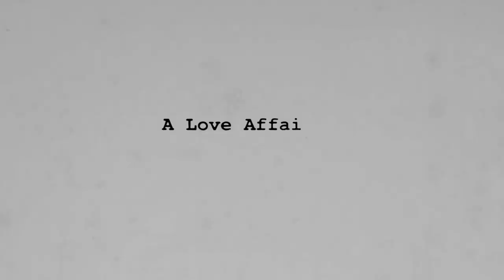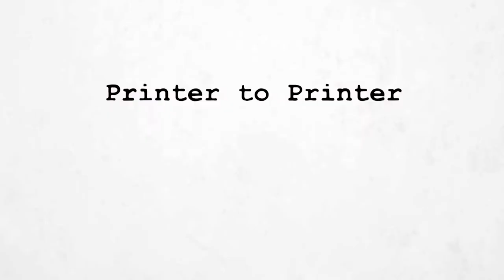Warren Werbitt Goes Printer to Printer with Kurt Ellinger of tactive.cc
This week I chat with Kurt Ellinger about the recent rebranding of his company Tactive and the implementation of Avanti Computer Systems, a Ricoh Company. All that while living through Covid.